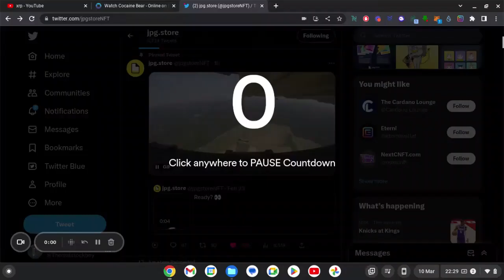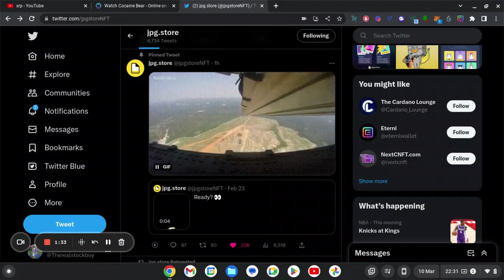NEWS COMING FROM JPG STORE, GET INVOLVED FREE CRYPTO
STOCK BOY D BRINGS THE FRESH NEWS FROM CARDANO!